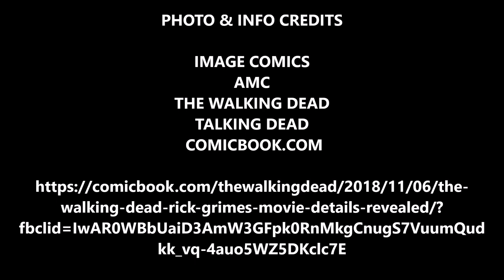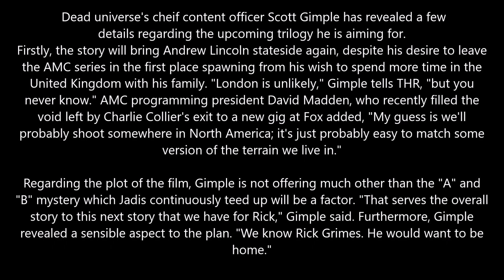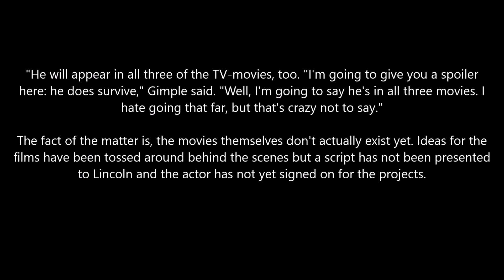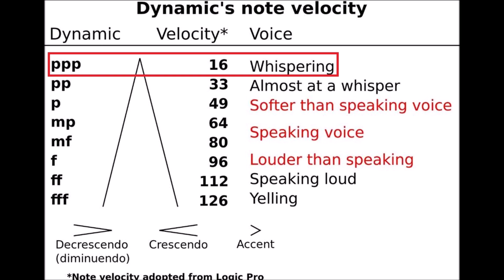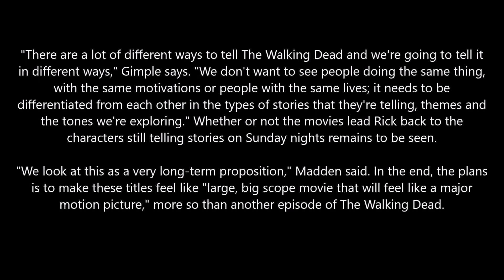The Walking Dead Series News & Movie News + Who Talked To Rick?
Spoiler warning for TWD 905 and TWD future. We discuss and highlight some big news for The Walking Dead universe in TWD 905 and beyond.

walking-dead-rick-grimes-movie-details-revealed/?
fbclid=IwAR0WBbUaiD3AmW3GFpk0RnMkgCnugS7VuumQud
kk_vq-4auo5WZ5DKclc7E